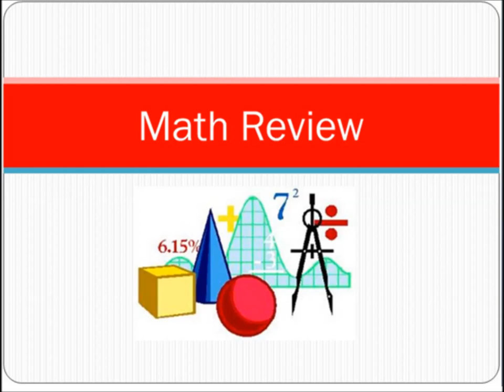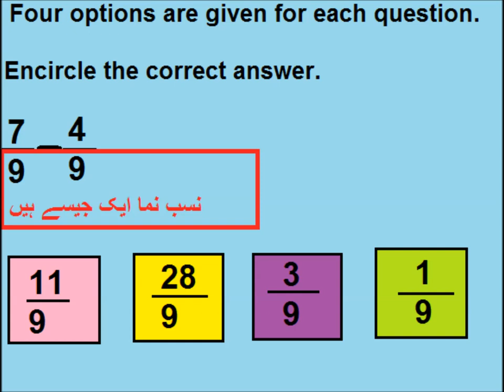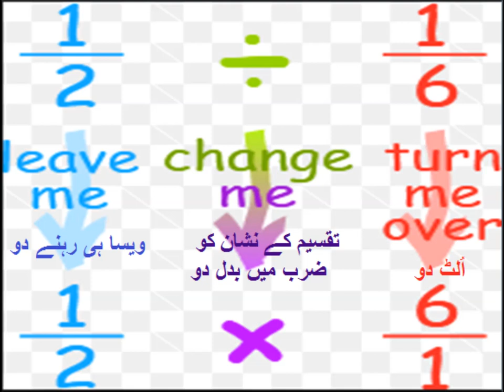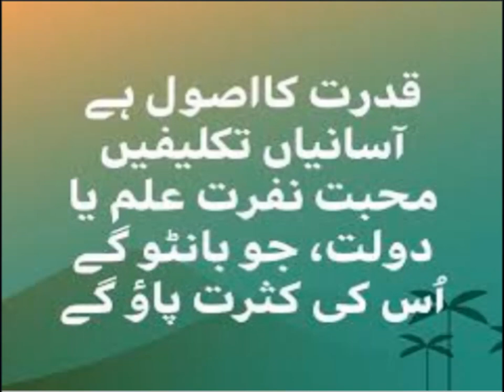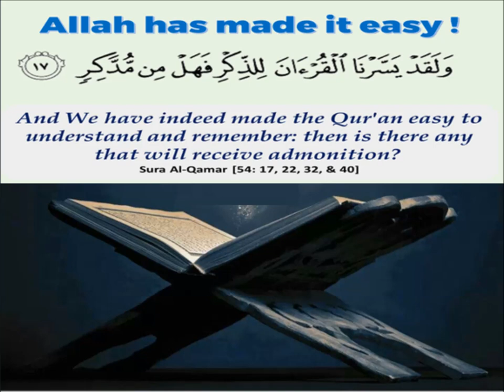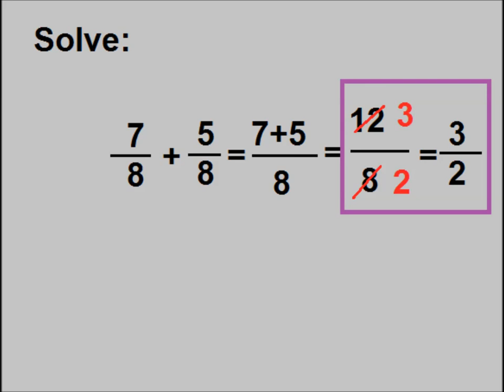Addition of Fractions in Urdu/Primary level/lesson 32